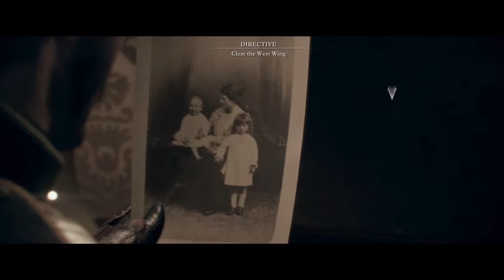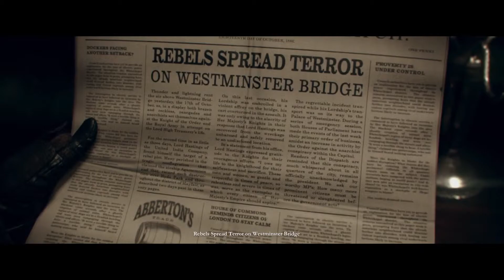教團：1886, 第14集